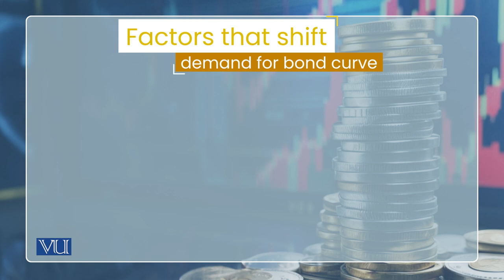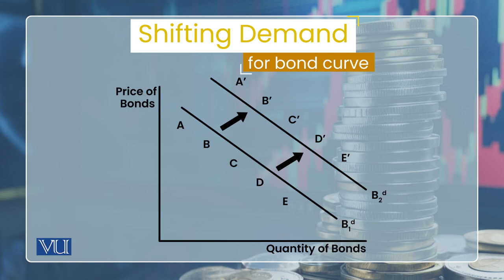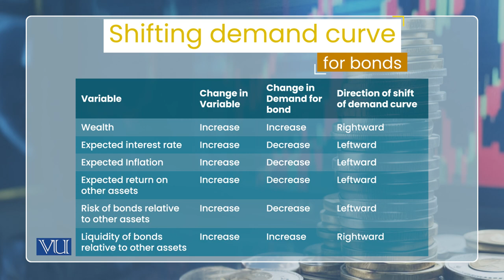Interest Rate Determination: Changes in Demand for Bonds | Monetary Economics | ECO604_Topic089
Topic089: Interest Rate Determination - Changes in Demand for Bonds,
Interest Rate Determination Changes in Emand for Bonds,
By Dr. Wasim Shahid Malik